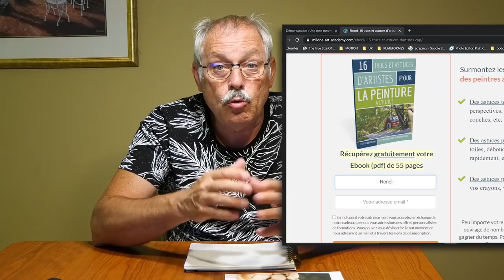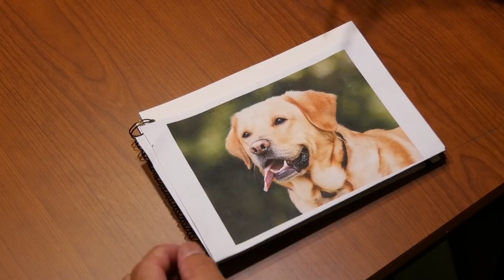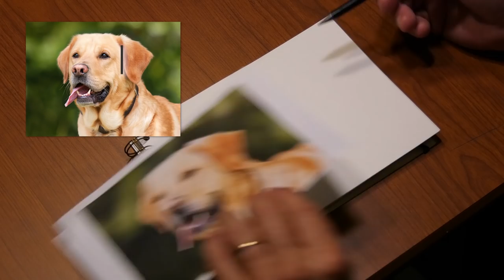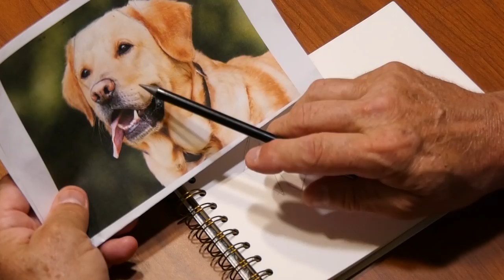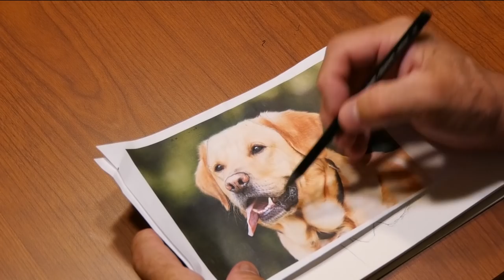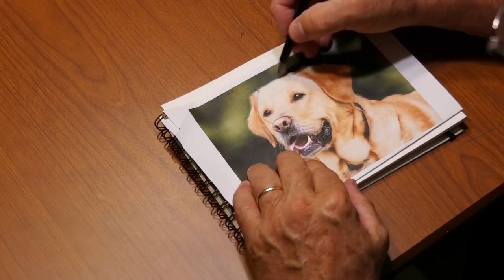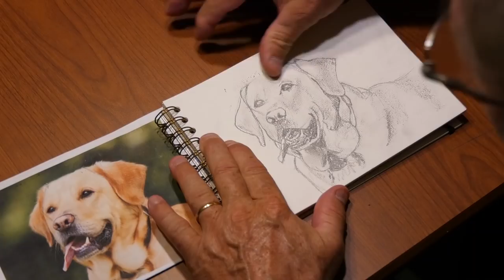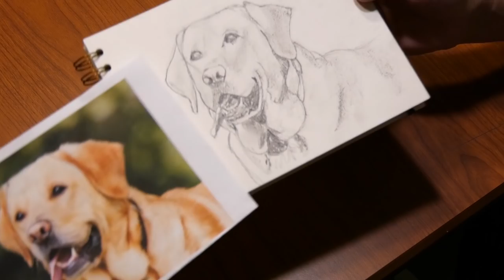Astuce pour rendre vos peintures plus réalistes [Technique de dessin pour débutant]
Voici une méthode simple et efficace pour rendre les sujets de vos peintures beaucoup plus réalistes. Cette technique s’applique à tous sujets, de l’objet simple d’une nature morte au portrait en passant par les fleurs et les portraits d’animaux. Utilisez cette technique pour tous vos tableaux figuratifs et augmenter les effets 3D de vos peintures. C’est une technique qui aide beaucoup les débutants en peinture à l’huile, en peinture acrylique et en peinture au couteau.

René